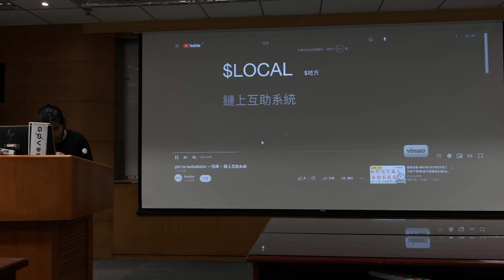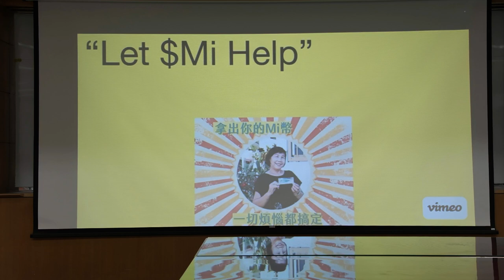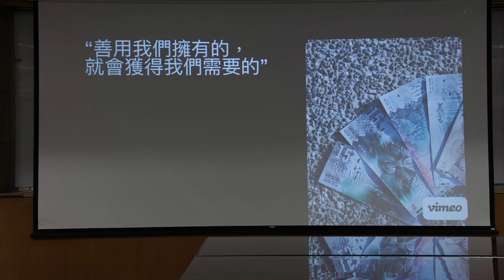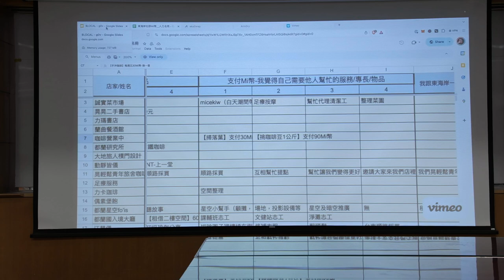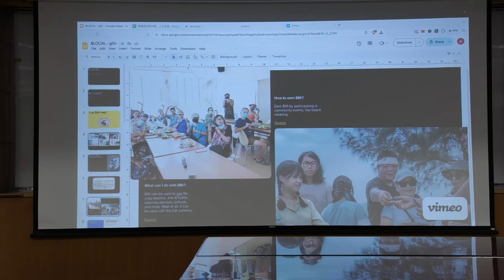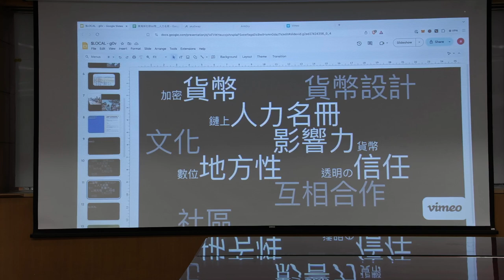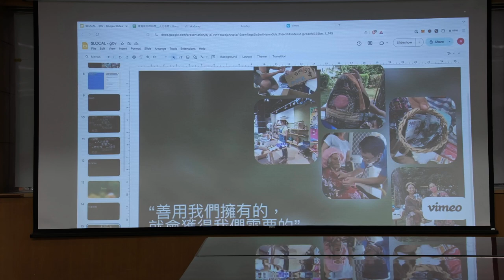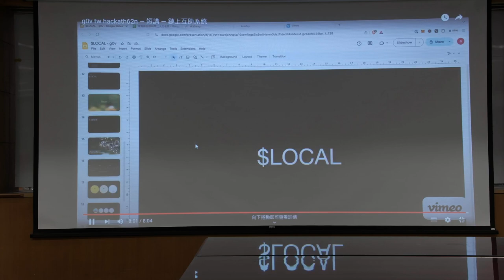g0v tw hackath62n — 中場短講 — $LOCAL ／ Stamford — 帶我去月球黑客松